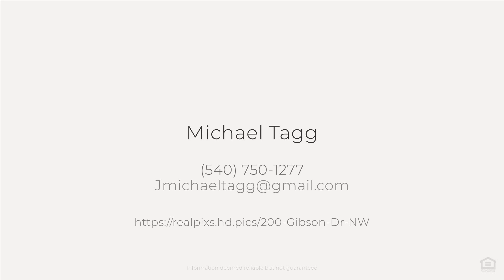200 Gibson Dr NW, Christiansburg, VA